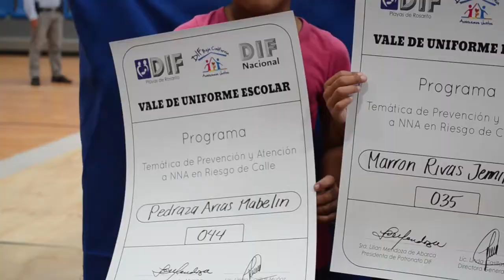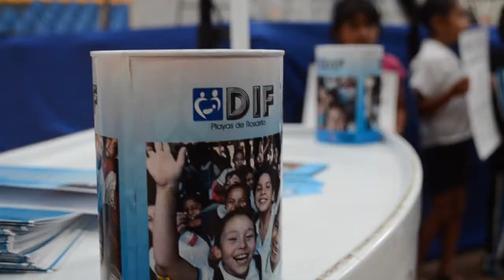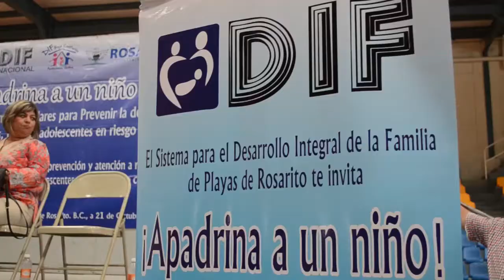Apadrina un niño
La presidenta del Patronato DIF, Lilian Mendoza de Abarca, invita a ser partícipes del programa "Apadrina un niño" a través del cual se esperan beneficiar a más de 300 niños de escasos recursos.